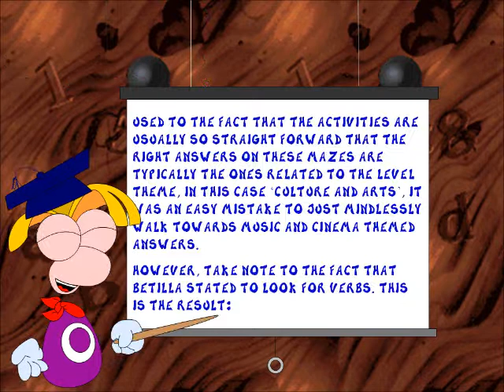English with Rayman - Playthrough - Culture and Art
Sometimes ignoring instructions can be fatal

Well, we're nearly at the end of the game now - and we're back to Band Land with Betilla to learn the difference between singing and thinking while riding maracas rockets and taking a spin on the turnstiles.

If you didn't know this play-through features annotation commentary, then go watch it from the beginning. Nah, you don't have to. Also you can turn them off and such.